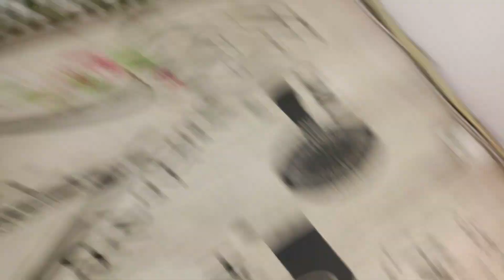Bahut bada wala scam hona se bach gya 😱 | motovlog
Motovlog
Motovlog setup
Petrol khatam
Viral vlog
Sj camera sj6
Yamaha r1
action camera